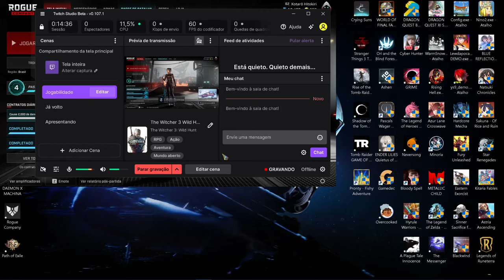Rogue Company: Nova temporada Fogo e Gelo !!!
Rogue Company é um jogo eletrônico free-to-play de tiro em terceira pessoa desenvolvido pela First Watch Games e publicado pela Hi-Rez Studios. O jogo foi lançado em 30 de setembro de 2020 para o Microsoft Windows através da Epic Games, Xbox One, PlayStation 4 e Nintendo Switch.
Data de lançamento inicial: 2020
Estúdio: Hi Rez Studios
Desenvolvedor: First Watch Games
Modo: Jogo multijogador
Plataformas: PlayStation 4, Xbox One, PlayStation 5, Xbox Series X, Nintendo Switch, Microsoft Windows
Gêneros: Gratuito para jogar, Hero shooter